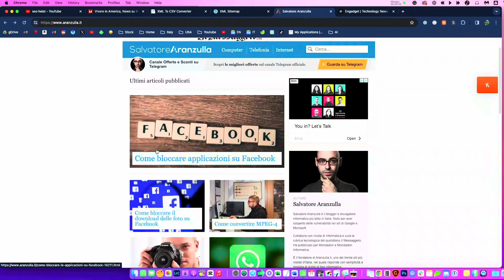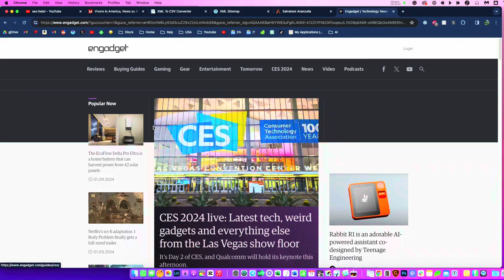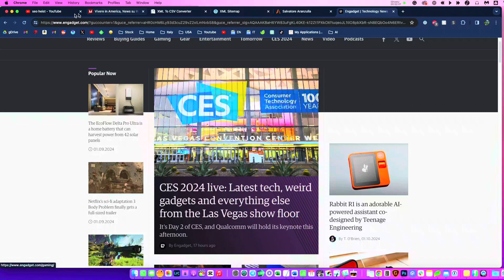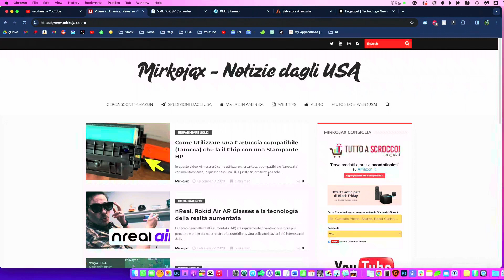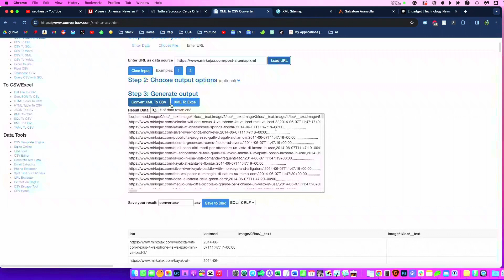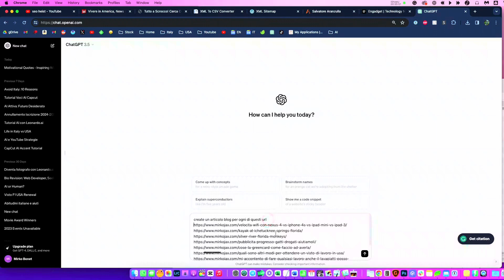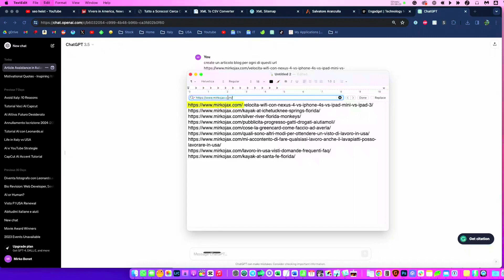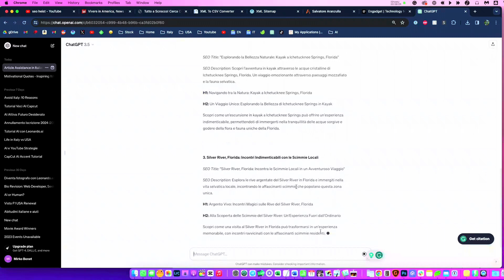Rubare il traffico SEO dei vostri competitors col trucco SEO Heist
😍 Supporta il canale – Metti come preferito ed usa questo link per i tuoi acquisti di Amazon.it